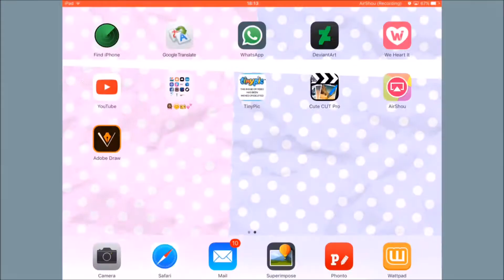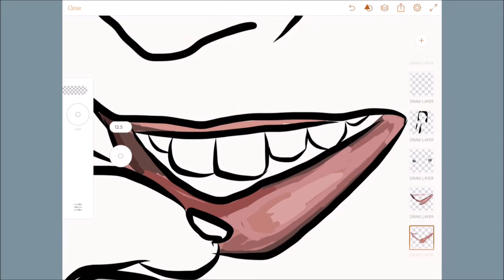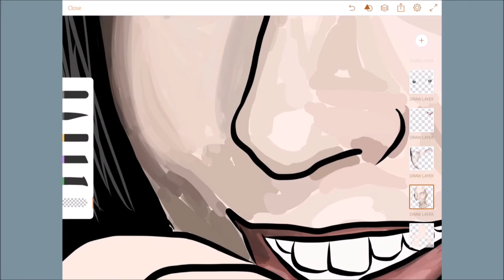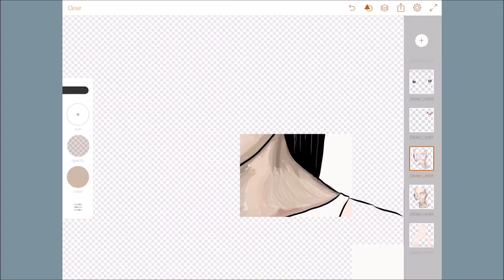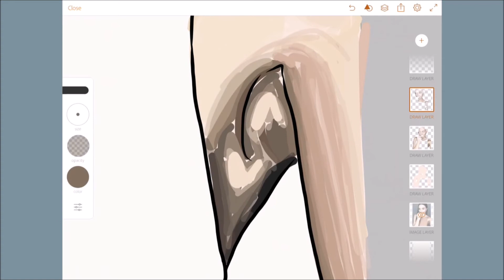WATCH ME CARTOON #3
♡I never noticed the blue teeth so I changed them afterwards ;) ( The arms were badly done also :/ ) The app I used was Adobe Draw.♡

FAQ

♡Do you use a stylus or your fingers?
-My fingers!

♡How long did it take you to make?
-Over 5 hours!

  -AirShou

-I use Cute Cut Pro (5.99) and Windows Movie Maker

♥MUSIC: Cazzette - Sleepless ft The High (Jimmy Hardwind Remix) (Non-Copyrighted Music)